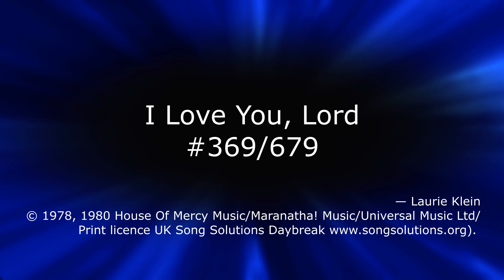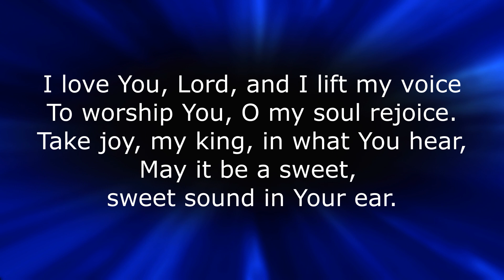SB 369 I Love You Lord